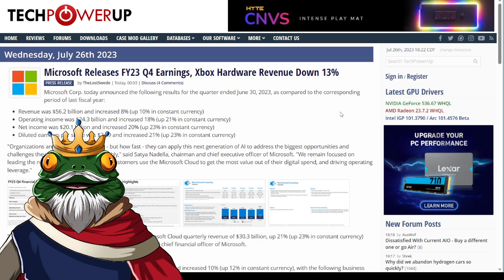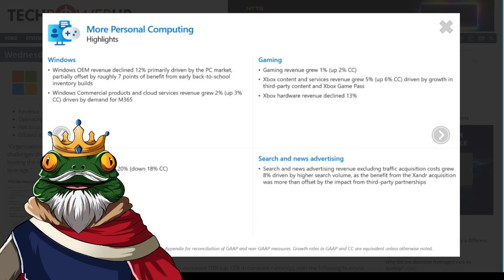Xbox Sales Plummet As Gamers Reject Microsoft's Platform!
Microsoft released their FY 23 Q4 numbers and there is bad news for Xbox fans...